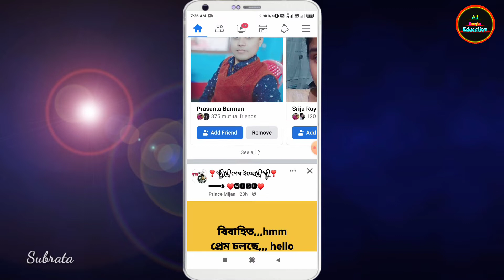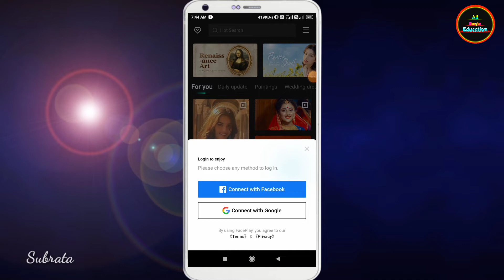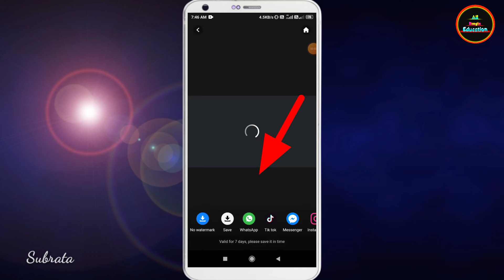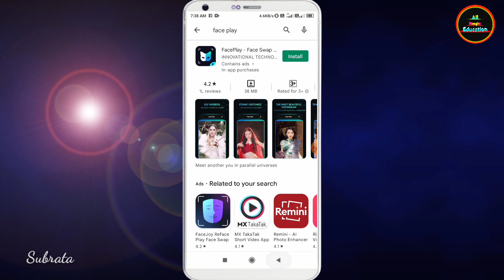How to Use Face Play App For Free Without Payment bangla 2022 |Face Play App Use Bengali